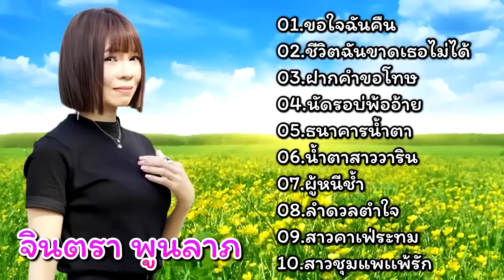รวมเพลงสุดฮิต I จินตหรา พูนลาภ I Jintara FC I#เพลงใหม่ล่าสุด